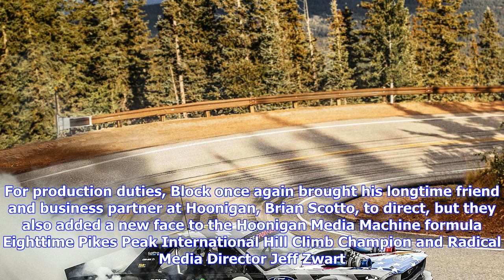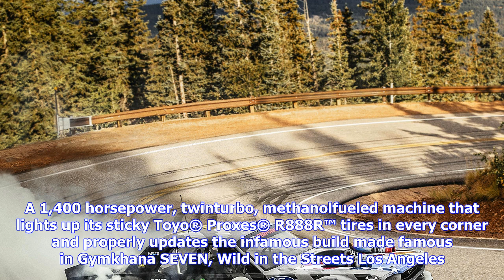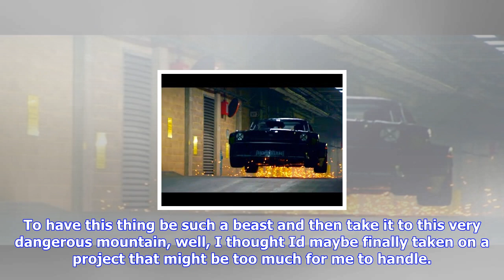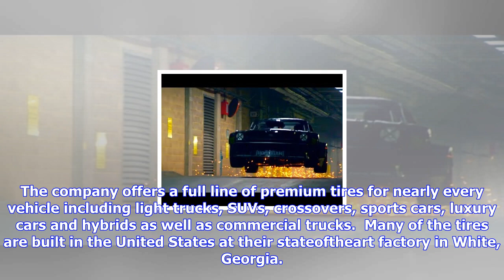Breaking News | Climbkhana - presented by toyo tires: the next evolution of ken block's award-winni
Climbkhana - presented by toyo tires: the next evolution of ken block's award-winning gymkhana series. a film of man vs. mountain. 14,000 feet vs. a 1,400 twin-turbo, methanol-fueled horsepower machine

Experience the interactive Multichannel News Release here https